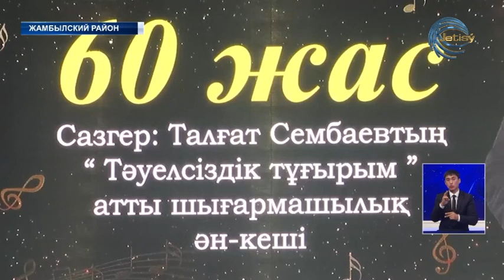В селе Узынагаш чествовали певца Талгата Сембаева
В доме культуры села Узынагаш чествовали автора песен, известного культурного деятеля Талгата Сембаева. Литературно-музыкальный вечер, посвященный юбилею музыканта, собрал более трехсот человек в зрительском зале. Для них был организован масштабный концерт, на котором артисты исполнили лучшие произведения современника.